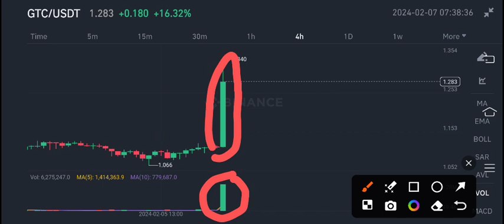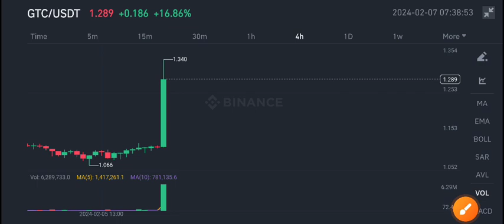GTC Price Today! Gitcoin Price Prediction! GTC News Today